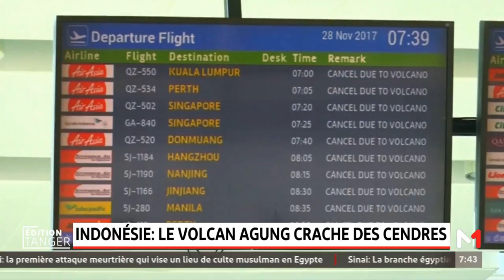Edition Tanger - Mardi 28 Novembre 2017